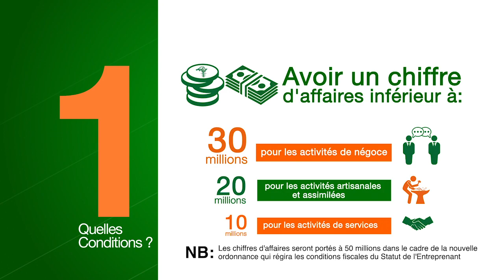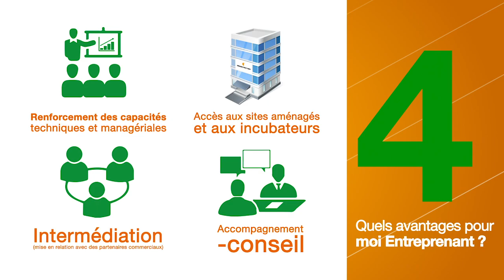LE STATUT DE L'ENTREPRENANT EN 5 QUESTIONS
Découvrez en 5 questions :

1 - Les conditions
2 - Le processus
3 - Les documents à fournir
4 - Les avantages pour l'entrepreneur et la durée du statut de l'Entrepenant